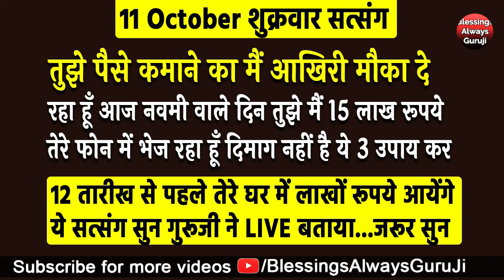Guruji Satsang | तुझे पैसे कमाने का मै आखिरी मौका दे रहा हूँ 3 उपाय कर तुझे कितनी बार बोलूjaiguruji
धन्यवाद